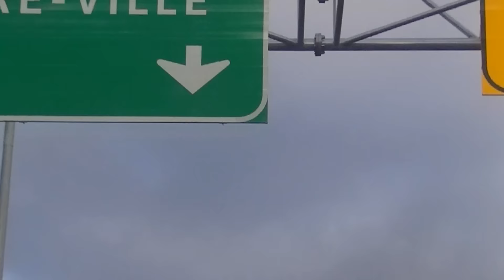Eric le Québécois Barbu au Red Bull Crashed Ice à Québec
Joignez-vous à moi pour une aventure hivernale ici au Québec : je vais au Red Bull Crashed Ice à Québec (vlog).